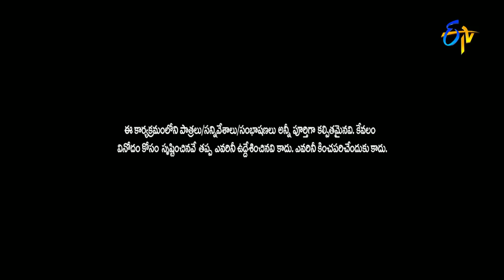Extra Jabardasth | Intro | 10th February 2017 | ETV Telugu